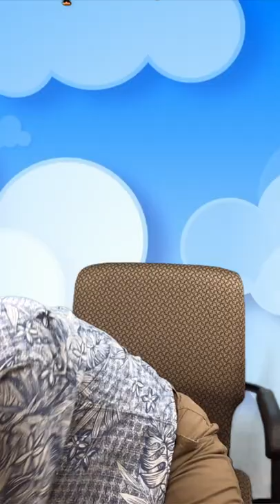Puppet Songs: We Went to the Zoo One Day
Sarah shares a toddler song with puppets!